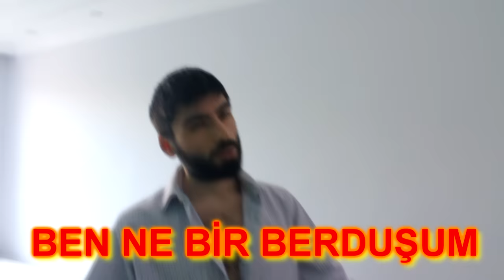SELAHATTİN ÖZDEMİR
Selahattin Özdemir (d. 1963 Adana) arabesk müzik sanatçısıdır.

Şarkıları acı,hüzün,keder,bitmişlik,ayrılık ve sevdayı anlatmaktadır.

HAYRAN YORUMLARI

"Müslüm Baba'da ayrı fakat Allah SELO'ya düşürmesin"

"Allahım hem selo babayı yaratıyorsun hem alkolü haram kılıyorsun"

"Dinlemeyin. intihara götürür bu şarkı"

"Arabeskle pek aram olmasa da bu türün en kral 3-4 isminden biri olduğunu düşünüyorum. yakın zamanda kendisiyle tanışma fırsatım da oldu tek kelimeyle efendiliği, iyi niyeti, saflığı temsil ediyor. hani bu tarz isimlerin elinden neden tutan olmaz anlamış değilim. popüler kültürünüz batsın af edersiniz."

"Selahattin Özdemir ile tanıştıktan sonra KAYBETMEKTEN zevk almaya başlayacaksınız"